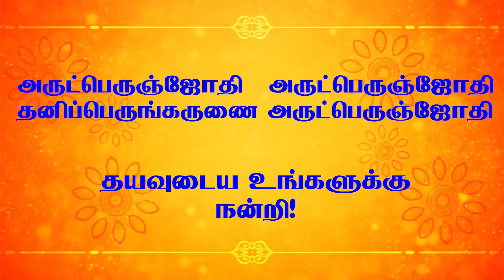பழனி சமரச சுத்த சன்மார்க்க சங்கத்தின் 26-வது ஆண்டு விழா